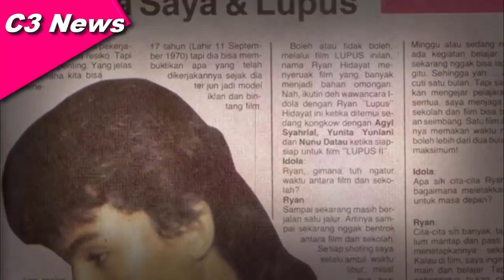Kisah Si Lupus Ryan Hidayat, Aktor Tampan Kekasih Nike ardila